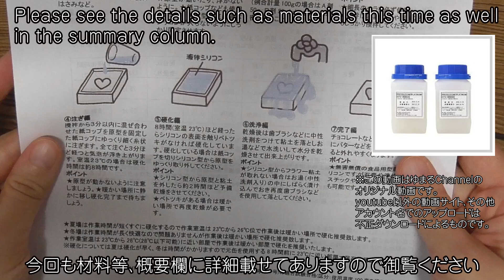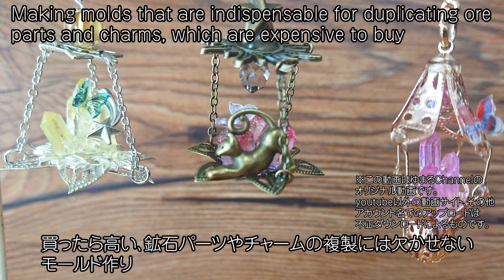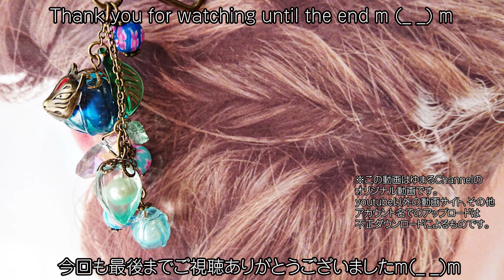自己流、私のシリコンモールド作り♪Self-style, making my silicone mold ♪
今回は、過去にリクエストがあった鉱石のシリコンモールド作りを、私なりに詳しく動画で上げてみました☆
少し変わったモールドは、それ自体がお値段高いですし、なおかつ鉱石のパーツ自体も凝った形や色の物、自分のお気に入りな物は大抵高額です(；´∀｀)
チャーム類も割と高いので、レジンキャスト等を使って安く大量に複製出来るのが超魅力的です♪
是非お試しあれですので、宜しければゆっくりご覧くださいm(_ _)m
※因みにサムネの鉱石パーツは、百均の鉱石ビーズを原本に制作した物です

【材料品＆道具紹介】
型取り材　食品用シリコン　 HTV-2000 1KG 硬さ：柔らかめタイプ

中部電磁器工業 ほいく粘土

GSIクレオス VANCE PROJECT Mr.シリコーンバリアー

お好みのチャームパーツ

空の容器

ゴム手袋

音楽、甘茶の音楽工房より～緩やかな風～

This time, I tried to make a detailed video of making a silicon mold for ore that was requested in the past ☆
The slightly unusual mold itself is expensive, and the ore parts themselves are also elaborately shaped and colored, and my favorite ones are usually expensive (； ´∀ ｀).
Charms are also relatively expensive, so it is super attractive to be able to duplicate in large quantities cheaply using resin cast etc. ♪
Please try it by all means, so please take a look if you like m (_ _) m
By the way, the ore parts of thumbnails are made from 100-yen ore beads.

[Introduction of materials & tools]
Molding material　Silicon for food　 HTV-2000 1KG Hardness　Soft type

Chubu Electromagnetic Industry Hoiku Clay

GSI Creos VANCE PROJECT Mr. Silicone Barrier

Your favorite charm parts

Empty container

Rubber gloves

Please note that the product is only available in Japan m (_ _) m

Music, from Amacha's music studio-a gentle breeze-